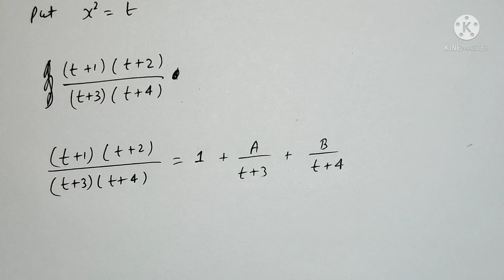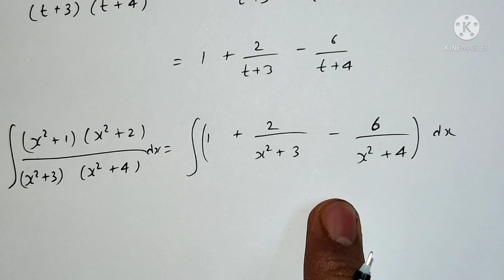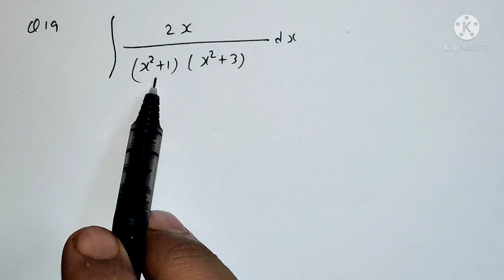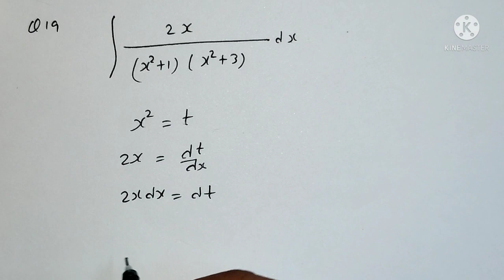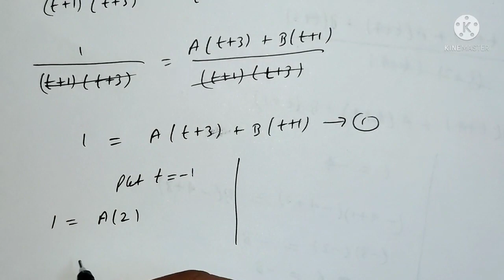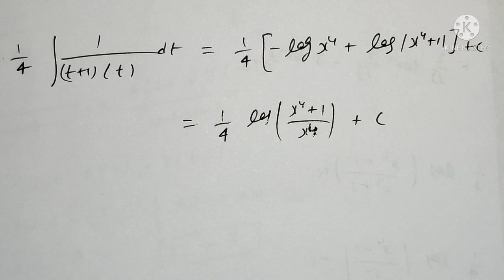Class 12th Exercise 7.5 (Q 18 , 19 , 20 ) | Integrals Class 12 | Class 12 Maths Chapter 7 | NCERT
In this video, you are going to learn Class 12 Maths Chapter 7, Exercise 7.5 (Q. 18 , 19 , 20 )